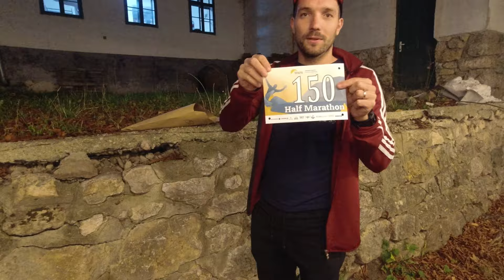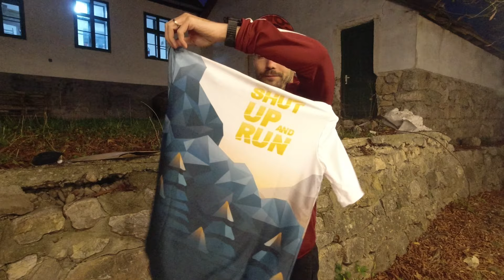TRASCĂU TRAIL RUN '21 - ENG🇬🇧 SUB | Ha terepen futsz, ezt nem szabad kihagynod!! | Versenyvlog #18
A TRASCĂU TRAIL RUN-ra nagyon rég elakartam jutni, sajnos mindig közejött valami. Idén azonban sikerült ott lennem a versenyen és nem bántam meg. Egy semmihez sem fogható olykor nehéz, olykor jól futható, de mindig gyönyörű útvonal, szép idő, kiváló szervezés és sok más, ami benne a videóban.
Köszönöm a Top4runningnak, hogy támogatta a versenyen való részvételem.
Ha nem vagy feliratkozva, akkor egy FELIRATKOZÁSSAL támogasd a csatornát, ha tetszik likeold és meg is oszthatod.

Promó kód: tihamer